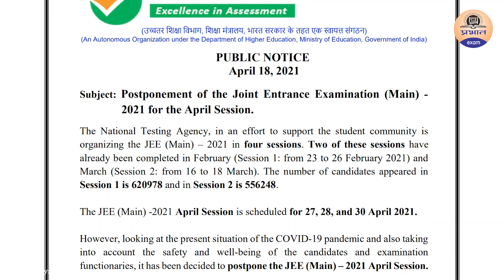JEE Mains 2021 exam postponed || Latest news of JEE Mains || Prabhat exam